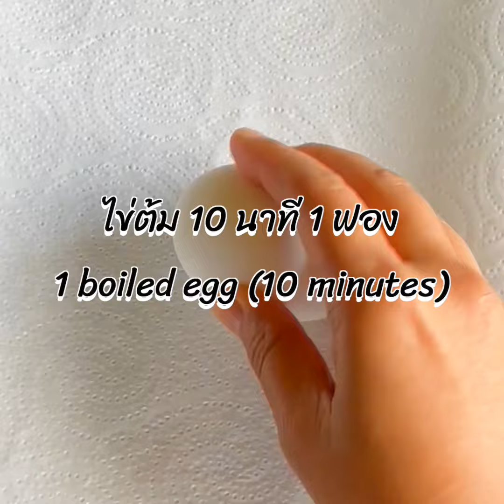แซนด์วิชไข่ (Egg Sandwich)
สูตรอาหารเช้าทำง่าย ใช้วัตถุดิบเพียงแค่สองสามอย่างแต่ได้แซนด์วิชที่ออกมาอร่อย เหมาะมากในการพกพาใส่กระเป๋าไปทานที่ทำงานหรือที่โรงเรียน
วิธีทำแซนด์วิชไข่
ไข่ต้ม 1 ฟอง
มายองเนส 2 ช้อนโต๊ะ
เกลือป่นและพริกไทยป่น อย่างละนิดหน่อย
พาร์สลี่ย์สับ นิดหน่อย
มาสตาร์ด 1 ช้อนชา
ขนมปังโฮลวีต 2 แผ่น

1.ปอกเปลือกไข่ต้ม
2.บดไข่ด้วยส้อมให้ละเอียด
3.ใส่มายองเนส เกลือป่น พริกไทยป่น และพาร์สลี่ย์สับ
4.คนส่วนผสมต่างๆจนเข้ากันดี
5.ทามัสตาร์ดบนขนมปัง 2 แผ่น
6.ทาสลัดไข่ทนขนมปัง 1 แผ่น
7.วางขนมปังอีก 1 แผ่นทับลงไปเป็นแซนด์วิช เอาด้านมัสตาร์ดลง
8.หั่นแซนด์วิชเป็นรูปสามเหลี่ยมหรือสี่เหลี่ยมตามต้องการ เป็นอันเสร็จเรียบร้อนค่ะ